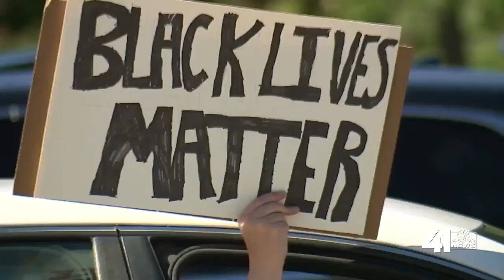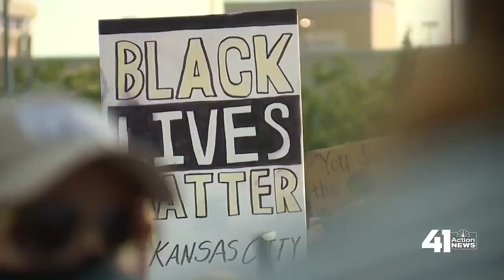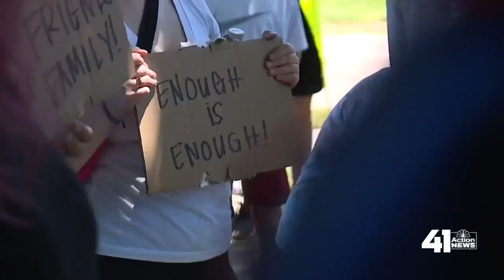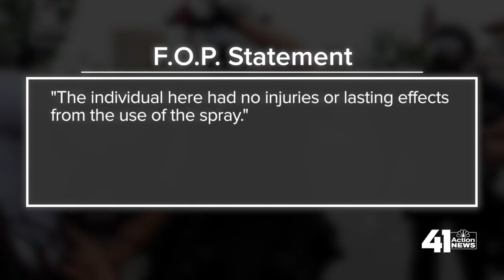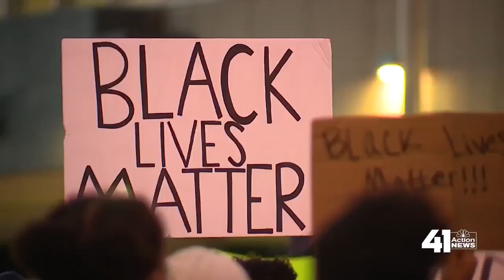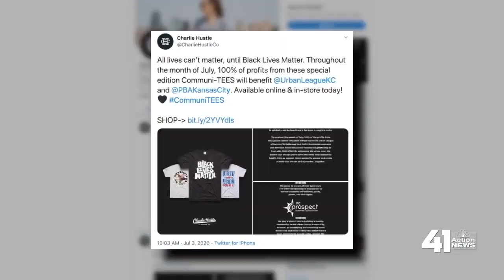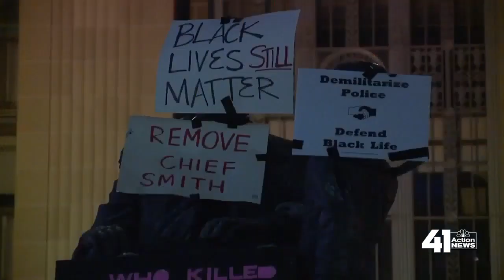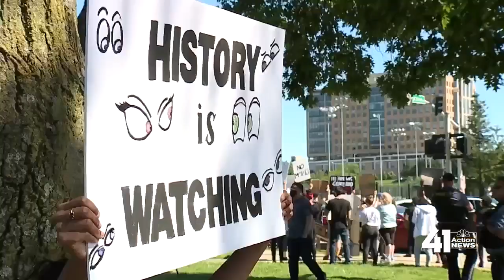Special Report: 9:29: The Minutes that Changed Kansas City